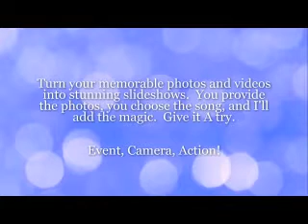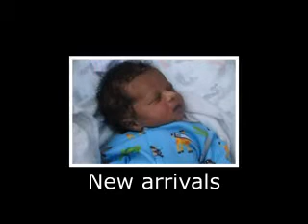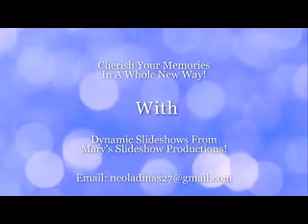Brick City Photo Slideshow Demo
Here is a short photo slideshow casing a few of my amazing slidestyles.

I will create the perfect photo slideshow of Life's Big Moments.  Wedding, Anniversary, New Baby first Year, Graduation or Prom.  Each DVD comes with a personalized photo cover and is perfect for watching on your television.  I will be happy to work with all persons with different occasions at various stages in their life.  From personal to business if it concerns photos I would be delighted to help.